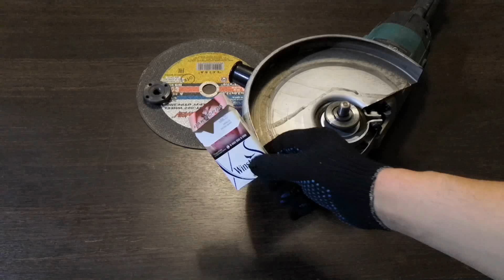Как открутить гайку на болгарке без ключа / Заклинило гайку, зажало диск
Закусило диск на болгарке, заклинило гайку и не знаете как открутить ?
В видео показаны все способы, как открутить гайку если ее заклинило, как поменять и открутить диск если его закусило. Рабочий способ для всех ушм 125/230. Болгарка, шлифмашина макита, bosch, dewalt, интерскол и тд.